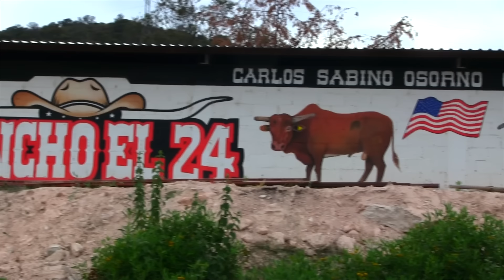YA NO SE MOVIA !!! RANCHO EL 24 EN Tierra Blanca Tejupam Oaxaca 2019